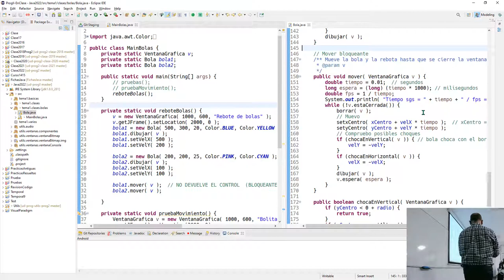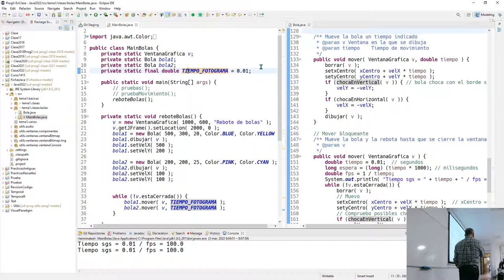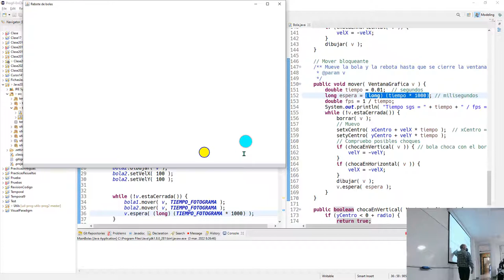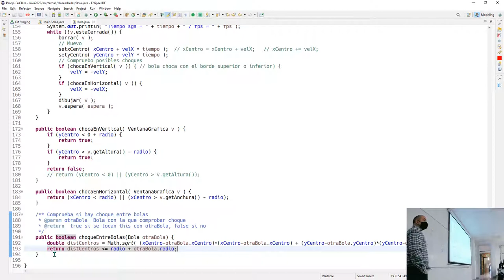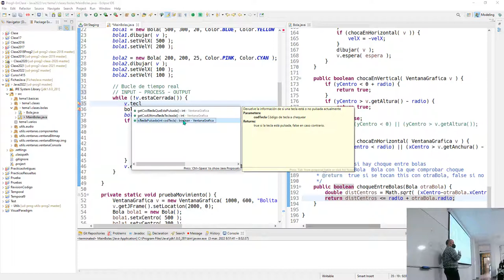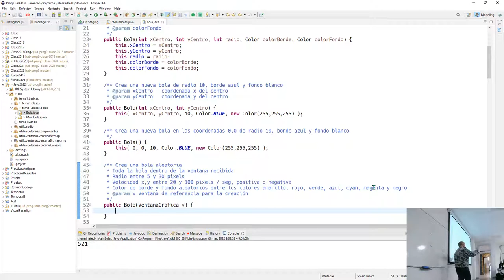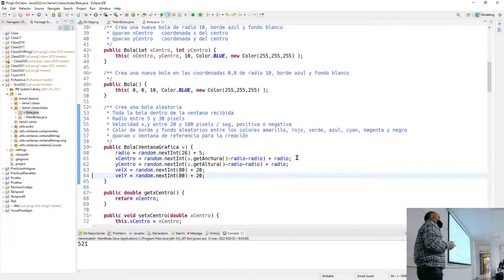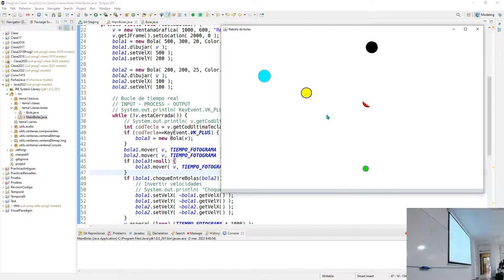Prog2b 03 03 2022